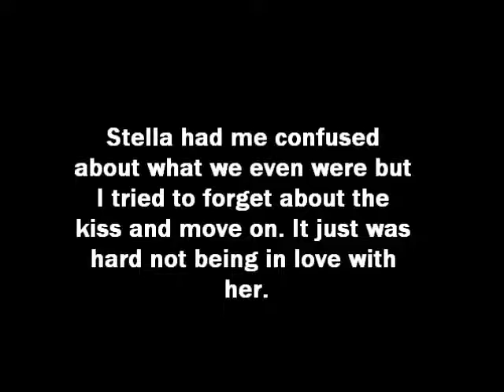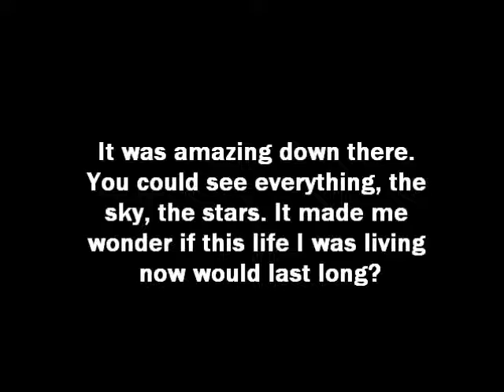In love with a criminal S1E5: If she only knew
1. Loving this series?
2. Who do you like better Matt or Stella?
3. What's your favorite series on my channel?